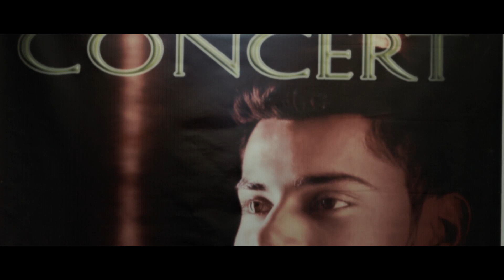"Seb" M.K || Official Video || New Punjabi Songs 2015 Latest This Week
Mann Records presents a teaser of new punjabi songs 2015 Latest this week "Seb" the voice of this punjabi dj song is given by "M.K" the Music of the song is given by "XXX Music" and the Lyrics by M.K.

Video Credits :

Song : Seb
Album : Seb
Singer : M.K
Lyrics : M.K
Label : Mann Records